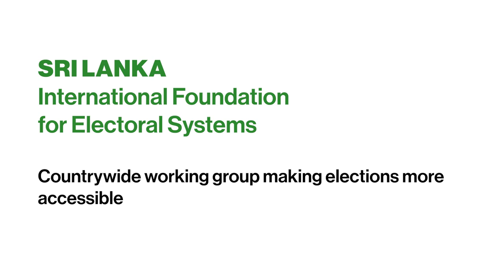IFES: Disability Inclusive Elections Sri Lanka (DIESL) Technical Working Group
Disability Inclusive Elections Sri Lanka’ is a working group of the International Foundation for Electoral Systems (IFES) in Sri Lanka, which, in collaboration with the National Election Commission, has designed and implemented strategies and measures for the political and electoral inclusion of persons with disabilities.